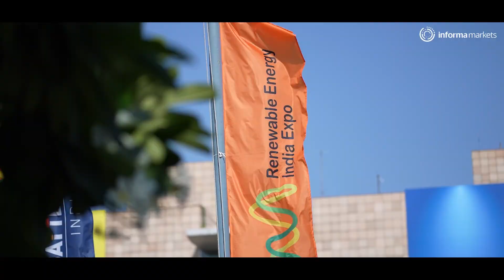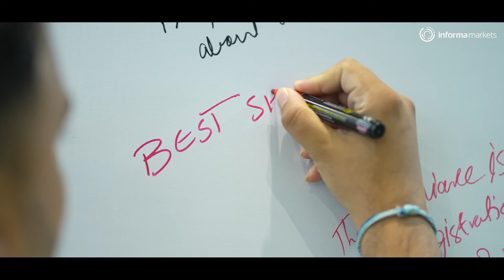Renewable Energy India Expo 2024 - Highlights from an Unforgettable Event!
The Renewable Energy India Expo (REI Expo) showcases India’s achievements in renewable energy and industry progress. In its remarkable 17th edition, the event brought together top brands and over 800 suppliers, featuring a diverse range of products—including equipment, EPC solutions, solar panels, inverters, and IoT solutions—serving as a vital platform for advancement.

REI Expo is committed to supporting small and medium enterprises (SMEs) through initiatives like a start-up pavilion and fundraising activities, ensuring that both new and established firms benefit.